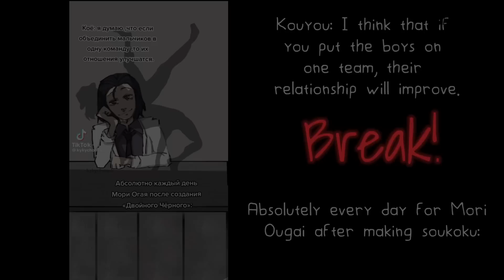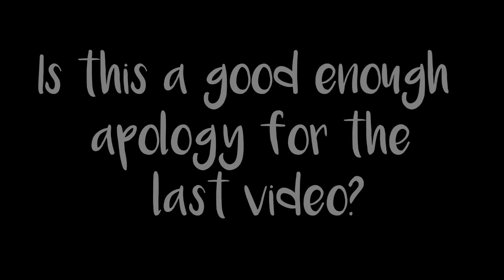BSD react to the manga|MANGA SPOILERS|gacha reaction||XirieXngel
Sorry for tricking you with the last video, this is my sorry to you, take this video as my apology video :)

This video took long to get posted bc my storage was full and this video was really long-